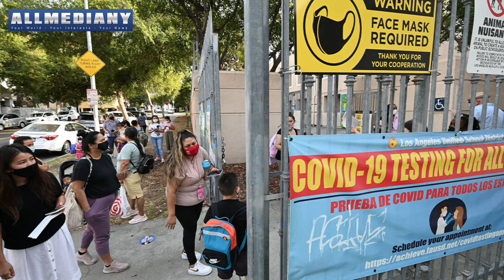CDC director defends school guidelines amid delta surge; US deaths still increasing || AllmediaNY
With the number of COVID-19 cases among children rising in recent weeks amid the delta variant's surge and the start of a new school year, Centers for Disease Control and Prevention Director Dr. Rochelle Walensky defended the agency's guidelines for school reopening.

Walensky said Friday the agency was not considering revising the guidelines and most outbreaks in schools are occurring where the layered protection measures the agency recommends are not in place.

From universal masking and vaccine requirements to regular testing and improved ventilation in buildings, "schools should implement as many of these prevention layers as possible, simultaneously, and this serves to protect our children, even if there are inevitable breaches in any single protection layer," Walensky said.

Also Friday, the CDC released a report detailing a COVID-19 outbreak at a Northern California school in which an unvaccinated teacher spread COVID to 26 other people, including students in their classroom who were ineligible to be vaccinated. The teacher continued to teach despite being symptomatic, and almost all of the students in the classroom's front rows tested positive, including several with symptomatic cases.